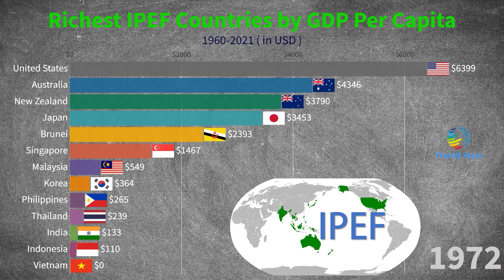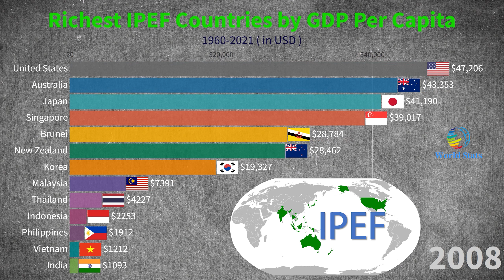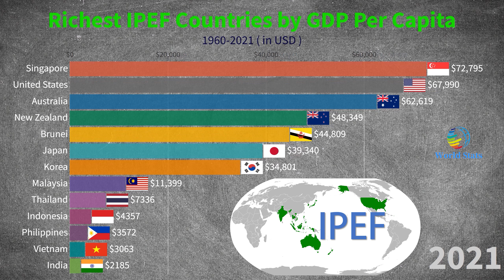Richest IPEF Countries by GDP Per Capita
The Indo Pacific Economic Framework (IPEF), also known as the Indo Pacific Economic Framework and the Indo Pacific economic framework, is an economic cooperation mechanism officially launched by 13 countries in the Indo Pacific region, including the United States, in Tokyo, Japan on May 23, 2022. The framework was proposed by US President Joe Biden at the East Asia Summit in october2021. The founding member countries accounted for 40% of the world GDP. The framework will focus on four key pillars: fair and resilient trade, supply chain flexibility, infrastructure, clean energy and decarbonization, taxation and anti-corruption.
There are 13 founding member countries, including the United States, Japan, South Korea, Australia, New Zealand, India, Singapore, Malaysia, Indonesia, Thailand, Vietnam, the Philippines and Brunei.